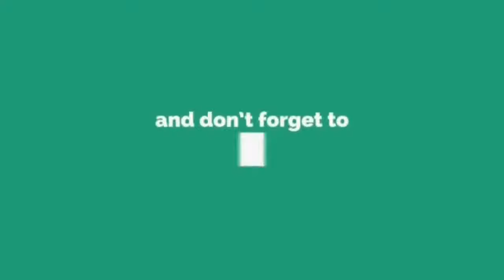Ziana Zain Menyanyi Pakai Kain Batik Je. Power Betul Suara Dia.